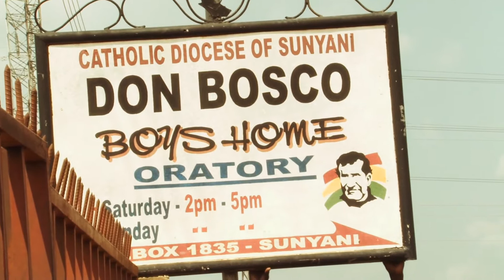Zwykłe dziewczyny - Ania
Zapraszamy na pierwszy film z serii "Zwykłe dziewczyny". W tym krótkim filmie poznacie Anie Knebel, która przez dwa i pół roku pracowała w Ghanie w domu dla dzieci ulicy.